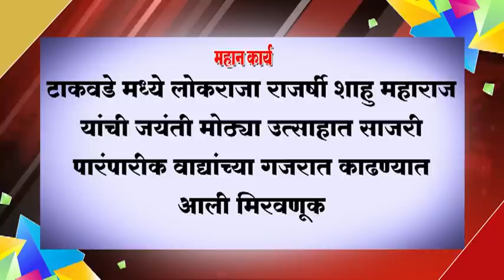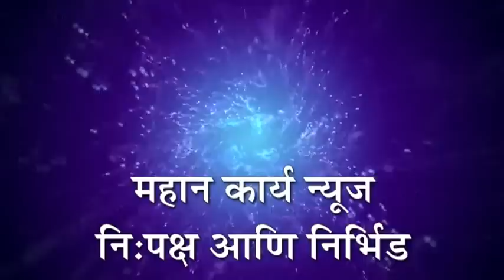❏टाकवडे मध्ये लोकराजा राजर्षी शाहु महाराज यांची जयंती मोठ्या उत्साहात साजरी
❏टाकवडे मध्ये लोकराजा राजर्षी शाहु महाराज यांची जयंती मोठ्या उत्साहात साजरी ; पारंपारीक वाद्यांच्या गजरात काढण्यात आली मिरवणूक